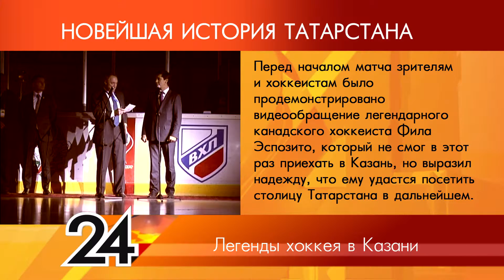ИСТОРИЯ ТАТАРСТАНА Легенды хоккея в Казани